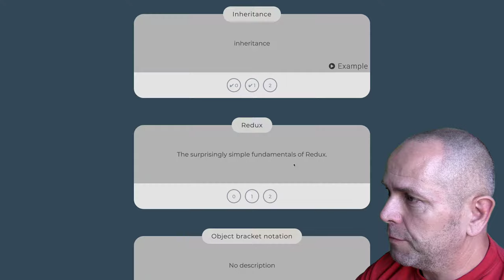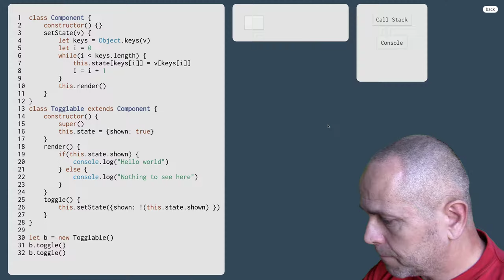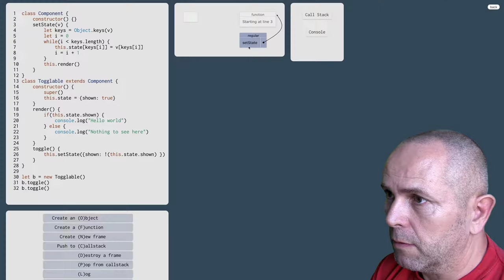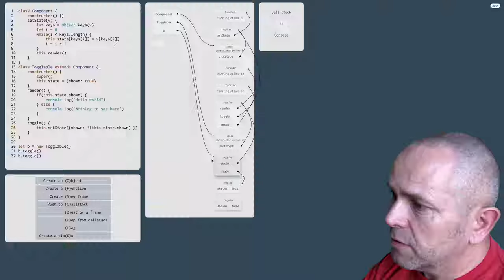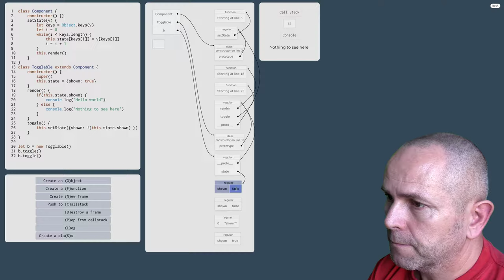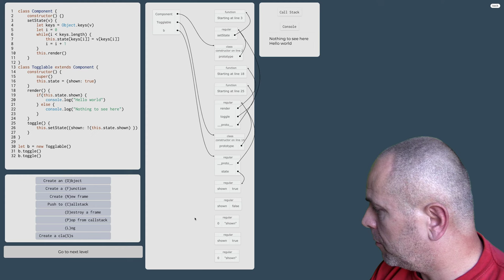1094 👅 1.7.9.c. Dedičnosť v JavaScripte - cvičenie